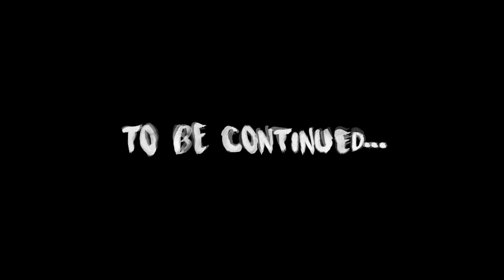Phobjikha Valley | Bhutan Travel Guide | Indian Travel Vlogger | Phobjikha - BHUTAN Vlog Ep 3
In my this Bhutan Travel Guide, Bhutan Vlog,  Indian Travel Vlogger, I am going to show you how we traveled from Punakha to Phobjikha Valley via Phallus Village, Chimi Lhakhang Monastery. Phobjikha Valley of Bhutan is one of the best places I have visited till now. The wide open valley with lash green field is just treat of eyes. We spent 1 night in a resort at Phobjikha Valley.

Things to see in Phobjikha Valley Bhutan | Phobjikha Valley Sightseeing:

► Phallus Village [On the way to Phobjhika Valley]
► Chimi Lhakhang Monastery [On the way to Phobjhika Valley]
► Black-necked cranes seeing in Phobjikha Valley

Entry Fees:

Phallus Village: Free
Chimi Lhakhang Monastery: Free
Black-necked cranes seeing: Rs. 700

Note: All fees will be revised from January 2020

Name of the Phobjikh Valley Resort / Phobjikha hotel where we have stayed 1 night: Dewachen Hotel & Spa

|| Gadgets I Use for Film Making ||

Camera I use:

Nikon D5300 ~
GoPro Hero 6 ~

Camera Lens I use:

Nikon 18-55mm ~
Nikon 55-200mm ~
Nikon 35mm ~

GoPro Gimbal I use:

FeiyuTech G5 3 Axis Handheld Gimbal ~

Camera Bag I use:

Lowpro Tahoe Bp 150 ~